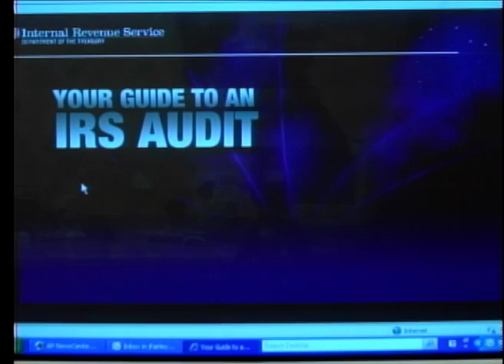IRS: Choose tax preparer wisely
The IRS is giving tips on choosing a tax preparation service.